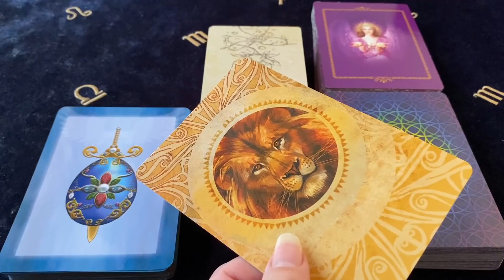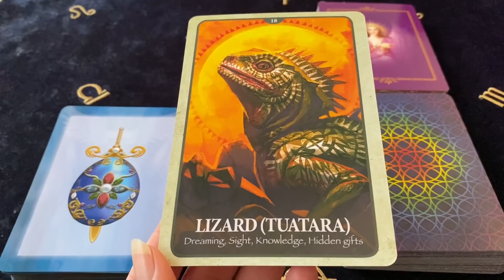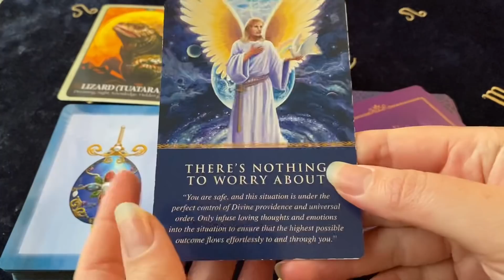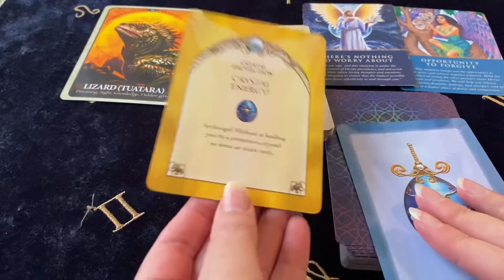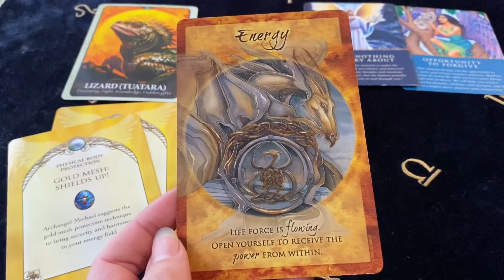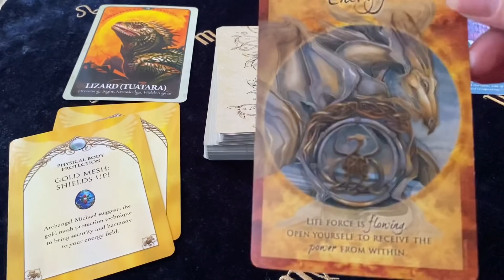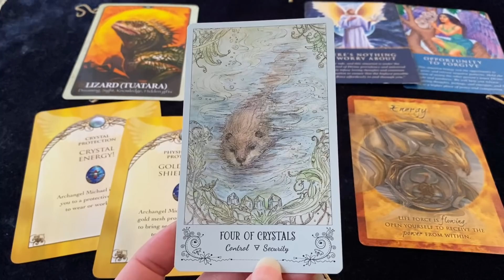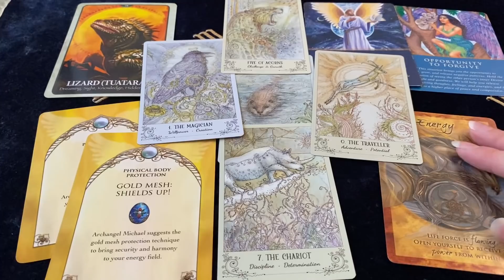ARIES SURPRISE MESSAGE THAT WILL KNOCK YOU OFF YOUR FEET! Sept 13 - 19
Decks Used ~
The Secret Language Of Animals - Chip Richards
Daily Guidance From Your Angels - Doreen Virtue
Magical Times Empowerment Cards - Jody Bergsma
Spiritsong Tarot - Paulina Cassidy
Archangel Michael's Sword & Shield Oracle - Michelle Newten